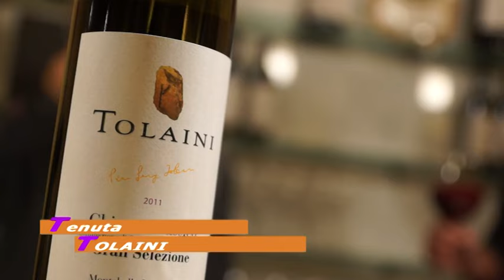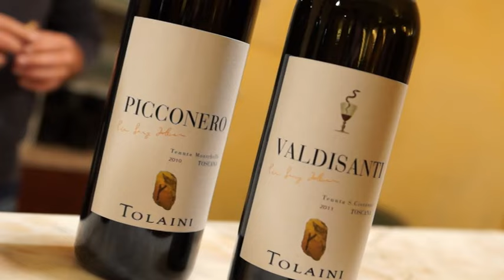VENDEMMIA IN DIRETTA PUNTATA 24 TENUTA TOLAINI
Un road movie sulla vendemmia, dove si coglie l’occasione della raccolta di uve in Chianti Classico e in Chianti per un racconto spiritoso e leggero sulle persone e sul vino. Leonardo Romanelli nelle vesti dell’esperto che viene sempre messo in crisi dall’esuberanza simpatica di Gaia Nanni. Le riprese e la regia sono di Simone Cartaginese.